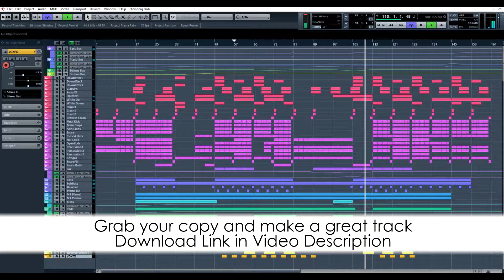Funky House Ableton Live, FL Studio, Cubase, Logic Pro X Template - Movin' Around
Root Key: B
BPM: 123
Lenght: 5:16
Audio Channels: 35 (FX, Drums, Vocals)
Midi Channels: 7
RS Spire Presets:
VST Plugins Used: ValhallaRoom Verb, Xfer LFO, Xfer OTT, Endless Smile, RS Spire, Korg M1